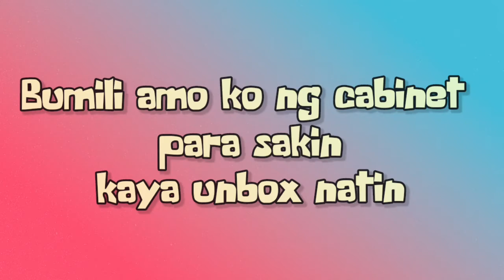UNBOXING CABINET ORGANIZER 12 CUBES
HELLO!  MAG LIPAYON WELCOME TO MY

KEEP SAFE AND GOD BLESSED ALWAYS🥰

» THANK YOU MAG LIPAYON « 🥰 💙 🥰